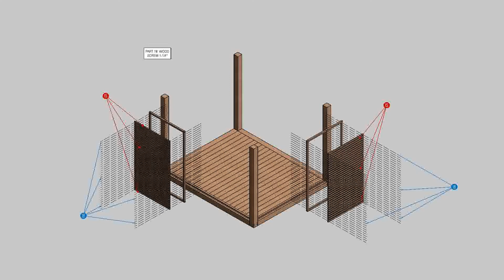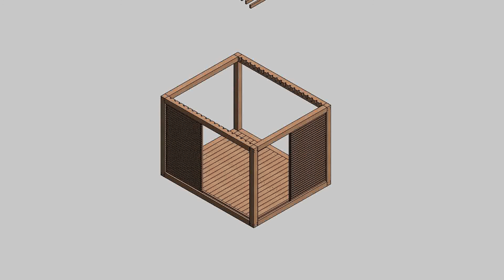LOUNGE PLAN PATIO PLAN GARDEN LOUNGE VERANDA BACKYARD LOUNGE